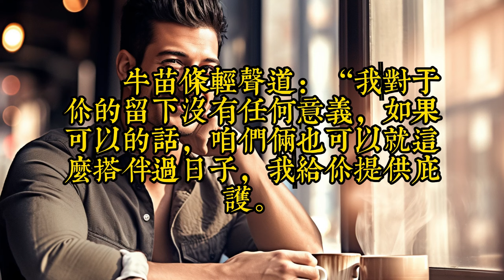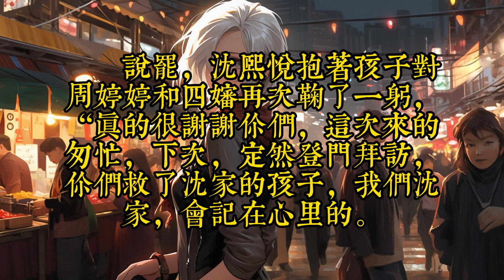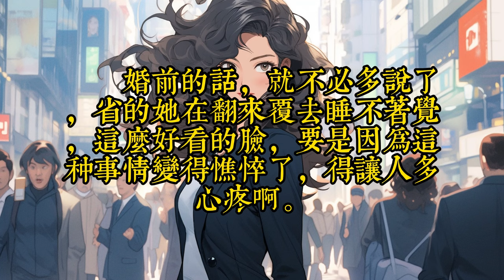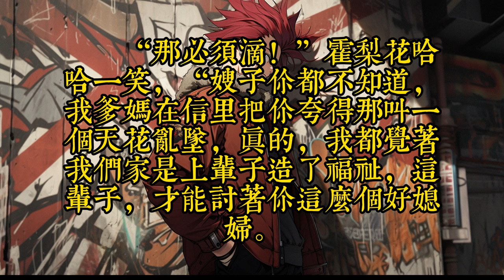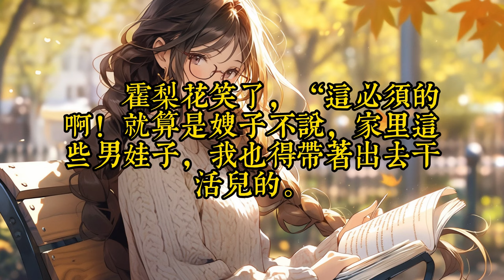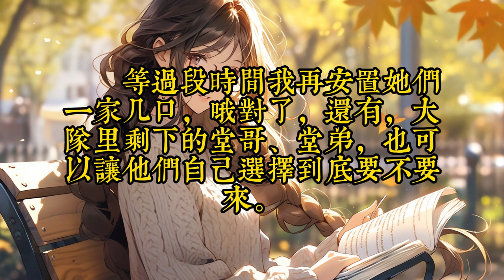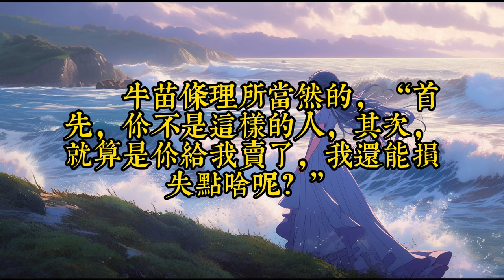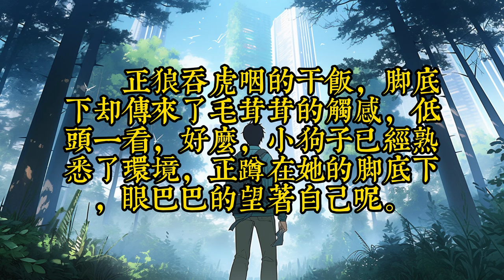《首长不讲武德！媳妇打人他递棍》461-完结：天生大力气的周婷婷睁开眼成了年代小甜文里的炮灰背景板。 亲娘后爹连带着继姐一家子都不安好心，骗了她的工作，占了她的房。